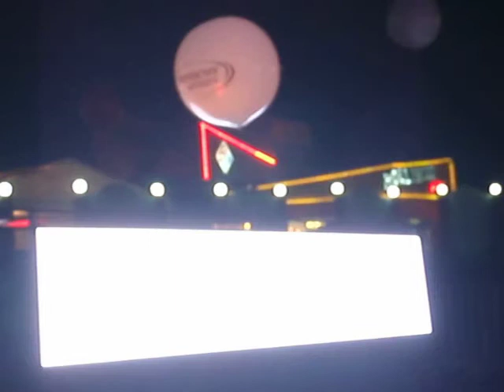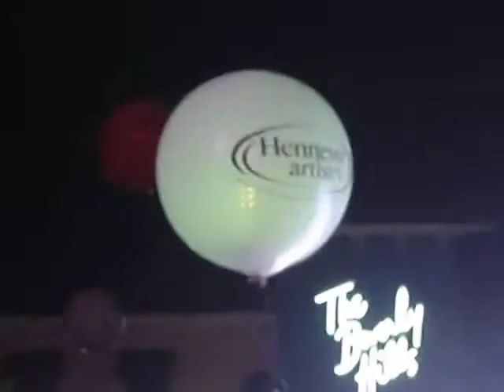GLOBO DE LÁTEX IMPRESO E ILUMINADO ANIMÁTIC´S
EN ANIMÁTIC´S tenemos todo lo que necesitas para que tus eventos especiales tengan un gran impacto. México, D.F. CONCIERTO DE POL VAN DIKE EN SIX FLAGS NOV.2010 MEX.D.F.